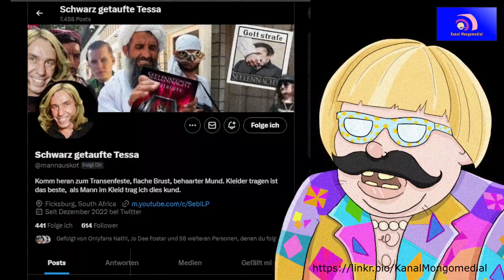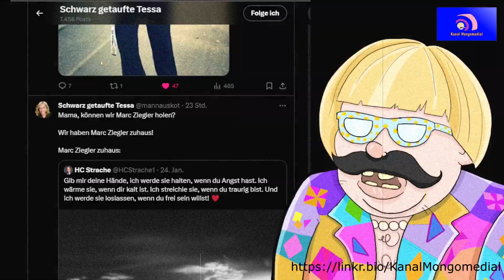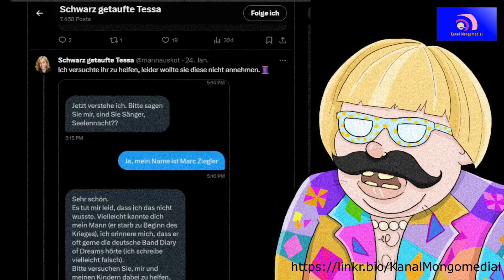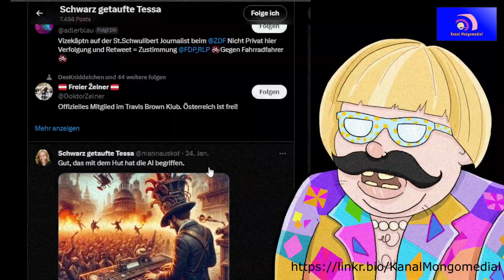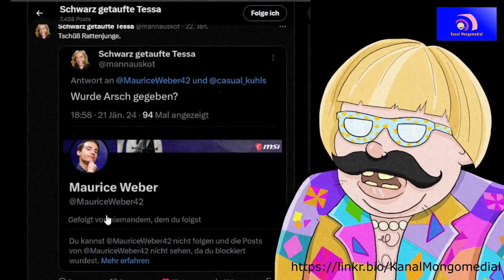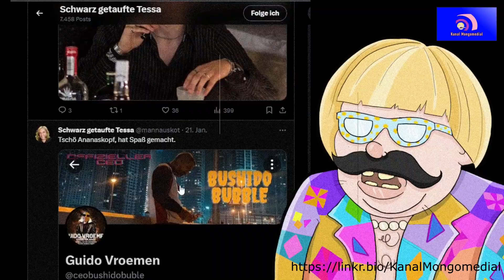Mongo zertört: @MannAusKot - Den Seelennachthater!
Überall Folgne Alder!
In mein LINKTREE findest du mein Twitter und mein DAYLIEMOTION Archiv, wo ich alles Uploade was geil ist und weit auf Youtube verstreut is